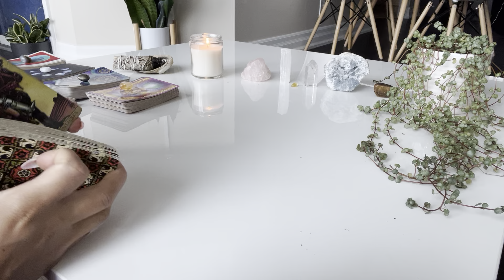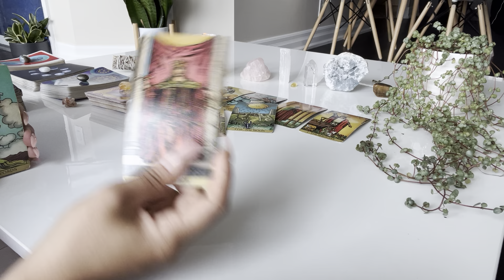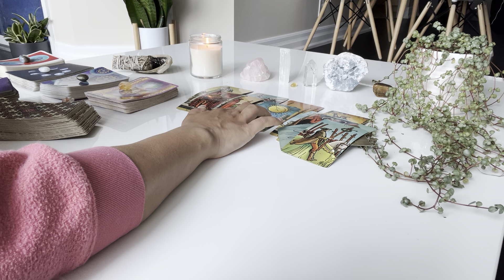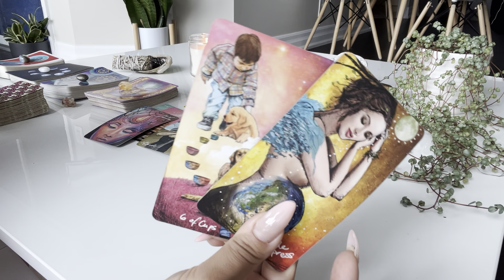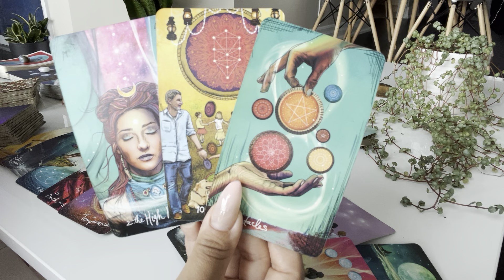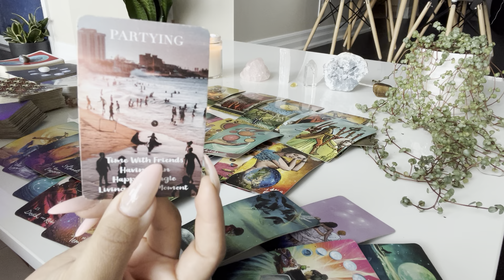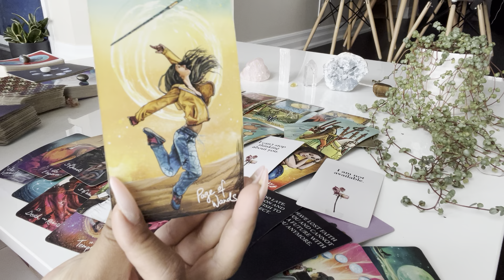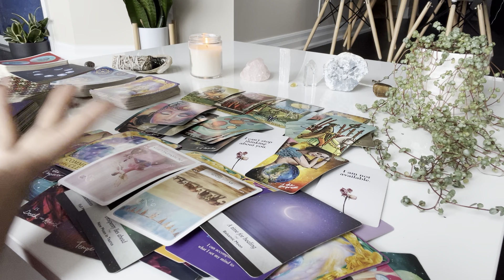Leo♌️They’re BACK because they know there’s NO ONE BETTER than you, Leo, but you need to know THIS♥️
💕hey Leo! still have questions? get 5 minutes ✨FREE✨ with a love psychic💕

✨Moonology Oracle
✨Starseed Oracle

sending so much love and light,
 k ♥️